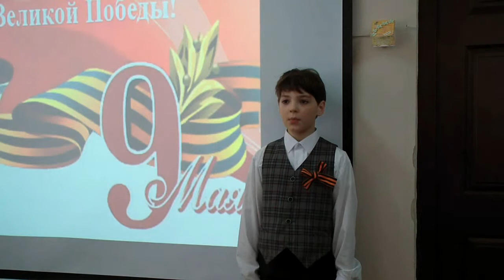Поздравления с 9 мая 3 А класс